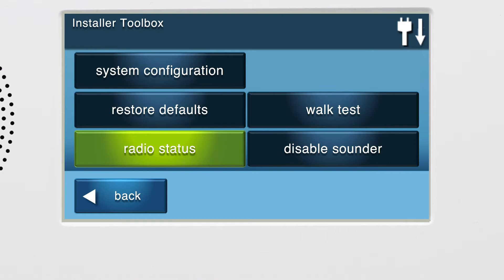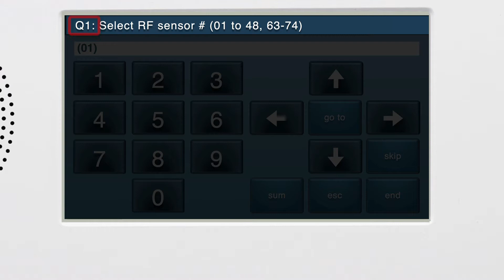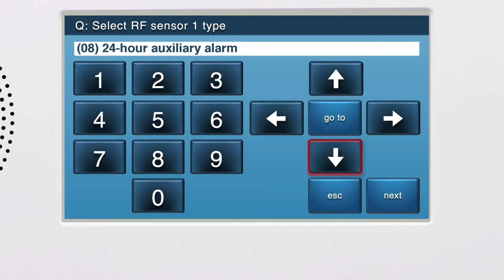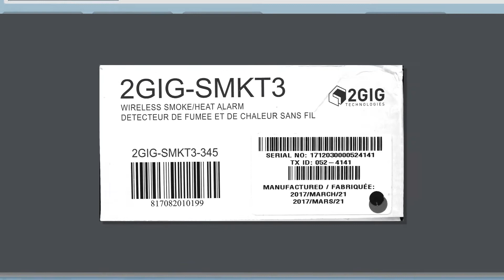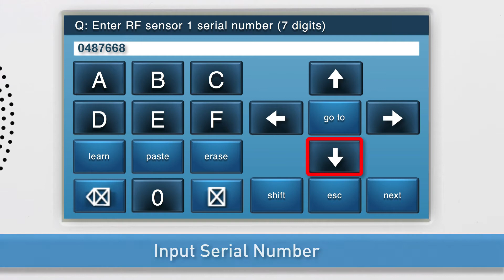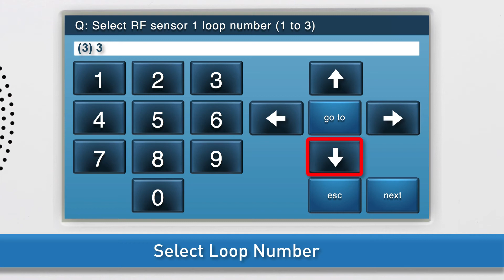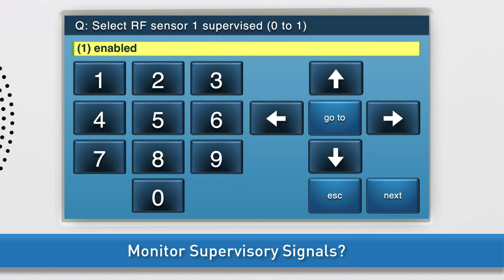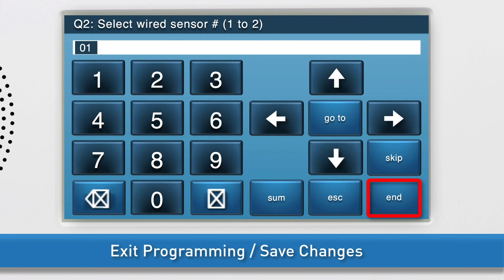Smoke/ Heat/ Freeze Detector: Programming the freeze detection feature into a GC2 panel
This video will demonstrate how to program Smoke/ Heat and Freeze detector's freeze detection feature into a 2GIG GC2 Security panel.